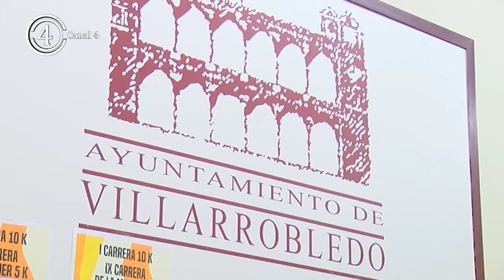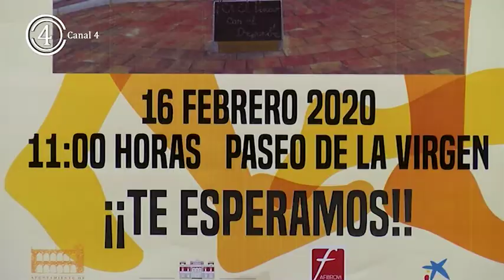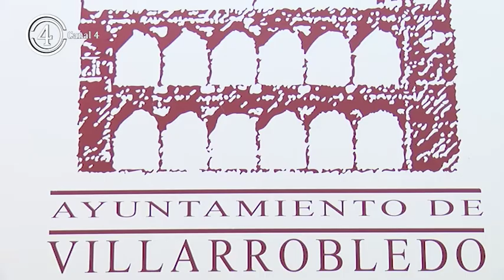Afibrovi y la Caixa colaboran con la 10K de Villarrobledo